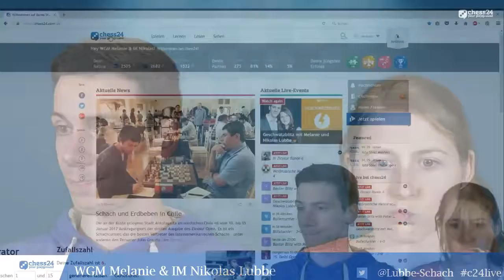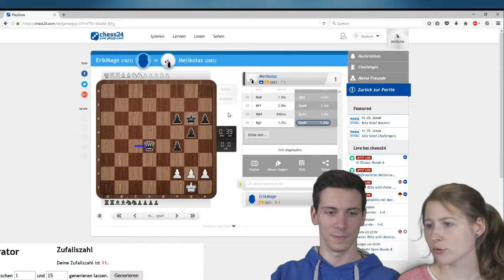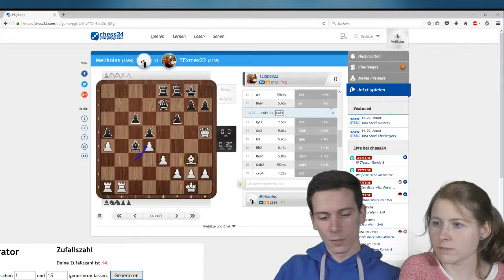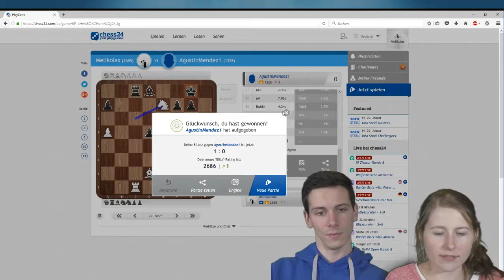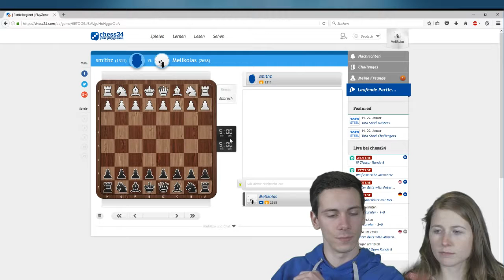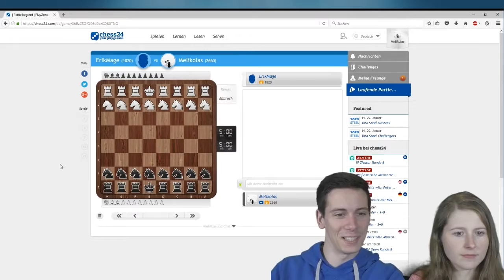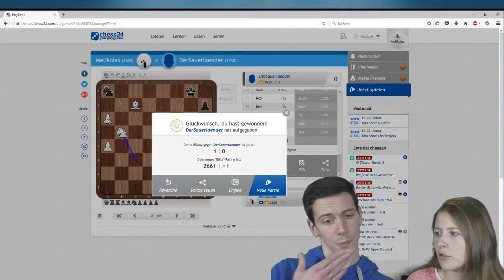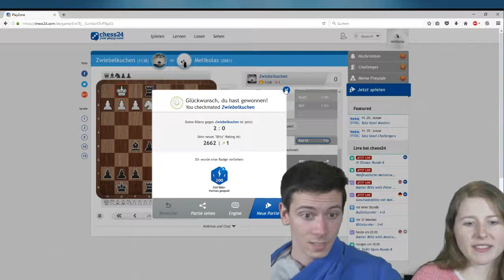Geschwätzblitz mit Melanie und Nikolas Lubbe January 13, 2017